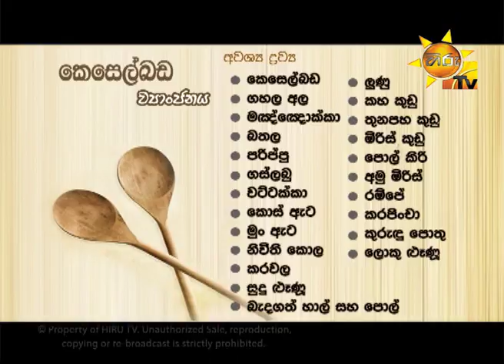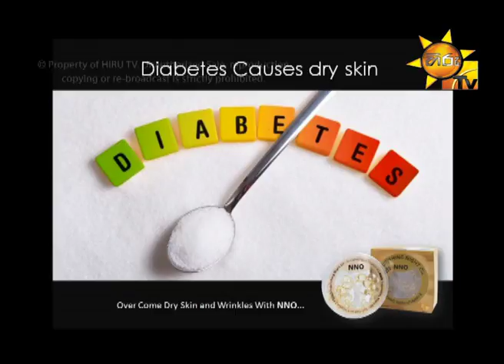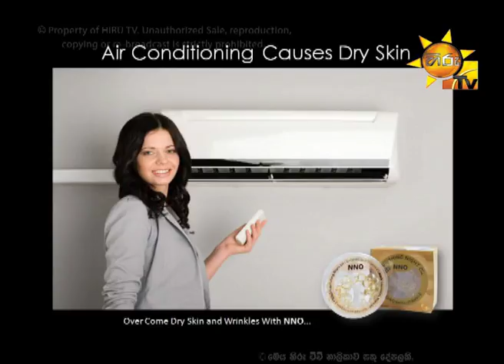Hiru TV Morning Show EP 1267 | 2017-07-05